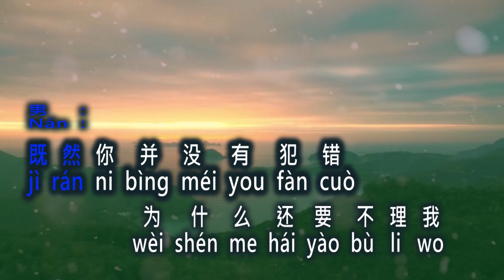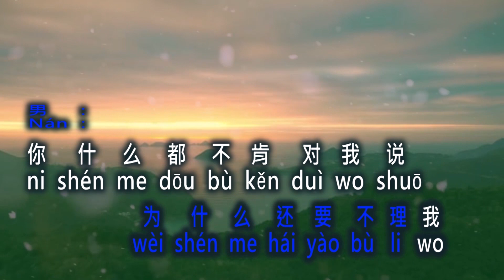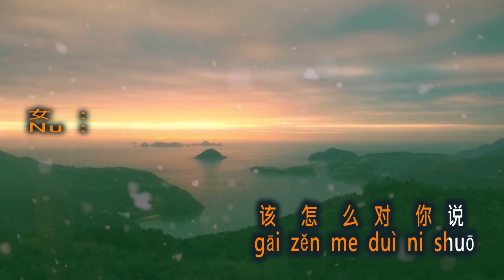Fan Cuo 犯 错 Duet Vokal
犯 错
Fan Cuo
yakni :
1. vocal ( Duet )
2. No vocal ( Female key )
3. No vocal ( Male Key )
4. No vokal ( duet )